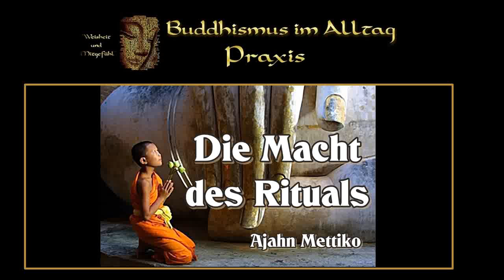Die Macht des Rituals - Ajahn Mettiko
Ajahn Mettiko Bhikkhu ist in Deutschland geboren. Er wurde 2004 in Wat Pa Nam Rin, Chiang Mai, Thailand von Phra Khru Dhammavarinurakkh ordiniert. Seine Ausbildungszeit verbrachte er in Wat Phra Dschau Ton Luang, Chiang Mai, bei Than Ajahn Thong Däng Varapañño, ein Jahr in Wat Pa Nanachat und zuletzt ein paar Monate im Kloster Vimutti nahe Auckland, Neuseeland. Er sammelte Thudong-Erfahrung in Thailand, Deutschland und Neuseeland.